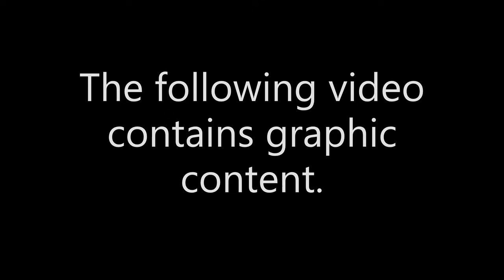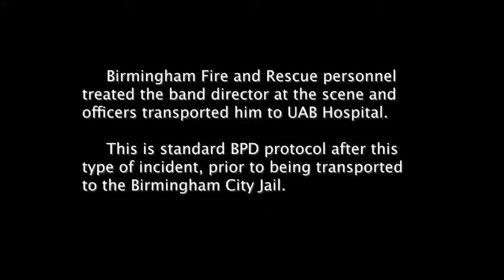WATCH: Alabama high school band director Tasered by police after refusing to stop performance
An Alabama band director was shocked with a Taser and arrested after police say he refused to adhere to their requests. Credit:  Birmingham Police Dept./BODY CA